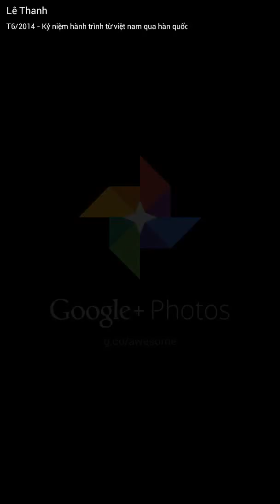Kỷ Niệm Hành Trình Từ Việt Nam Qua Hàn Quốc Của Anh Trai Lê Thanh Clip 1 - 1080p HD